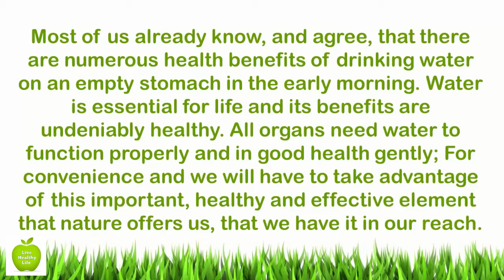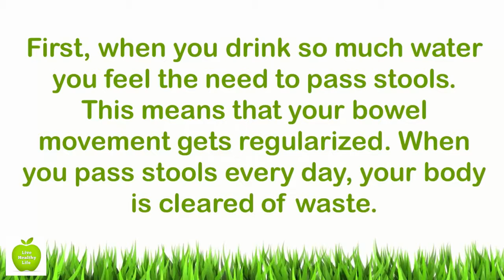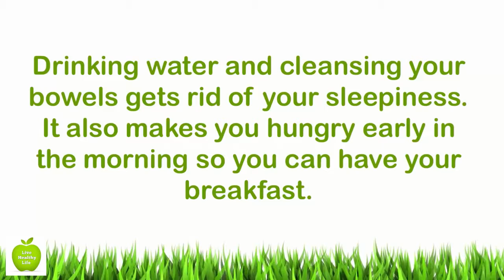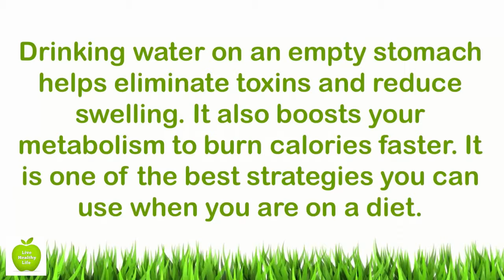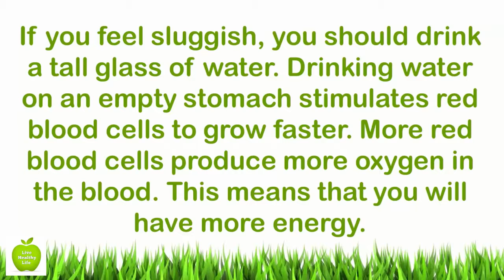HEALTH BENEFIT OF DRINKING WATER ON EMPTY STOMACH/WHAT HAPPENS WHEN YOU DRINK WATER IN THE MORNING,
hello everyone today in my health channel DR D ,i m gonna talk about What happens when you drink water on an empty stomach during the day,,,
 In this video we have clearly explained what happens to your body if you drink  water in empty stomach daily,

Did you know that Japanese people have a habit of drinking water immediately after getting up. It’s an ancient tradition for healing numerous illness that became popular around World War 2 after being released in a Japanese newspaper. The benefits of drinking water on empty stomach immediately after waking up have been also backed up by many studies. It is a treatment that is proven to provide excellent results to fighting numerous serious diseases.

THIS IS HOW THE WATER TREATMENT WORKS:

As soon as you get up in the morning, before brushing your teeth, drink 4 glasses (200 ml) of water. Wash your teeth, but do not eat nor drink anything in the next 45 minutes. After 45 minutes, you can drink and eat as you would every day. After your breakfast, lunch or dinner do not eat or drink anything for the next 2 hours.
Those that are old and sick and unable to drink 4 glasses of water on an empty stomach, can start with drinking water as much as they can, and after that, each day increase the amount till they reach the needed 4 glasses of water. This approach will help with lots of illnesses, and a healthy person will enjoy the new energy acquired from the water therapy.
As the story goes, doing this technique has the power to heal high blood pressure in 30 days, gastritis in 10 days, diabetes in 1 month, constipation in 10 days and will also make you feel a lot more energized and improve your entire body function.
Most of us already know, and agree, that there are numerous health benefits of drinking water on an empty stomach in the early morning. Water is essential for life and its benefits are undeniably healthy. All organs need water to function properly and in good health gently; For convenience and we will have to take advantage of this important, healthy and effective element that nature offers us, that we have it in our reach.

Benefits of drinking water on an empty stomach

The health benefits of drinking water in the morning are amazing. Water has magical properties when it comes to your health.

1 Clears your bowels
First, when you drink so much water you feel the need to pass stools. This means that your bowel movement gets regularized. When you pass stools every day, your body is cleared of waste.

2 Releases of toxins from the body

When you go to the bathroom you are expelling toxins from your body. Water helps you go to the bathroom, so when you drink water you are detoxing your body. The more water you drink, the cleaner your body will be. It also helps reduce swelling.

3 Makes you hungry
Drinking water and cleansing your bowels gets rid of your sleepiness. It also makes you hungry early in the morning so you can have your breakfast.

4 Produces More Blood Cells
Drinking water on an empty stomach stimulates red blood cells to grow faster. This, in turn, results in more oxygenated blood that makes you feel more energetic.

5 Prevents headache
Most of the time, we experience headaches due to dehydration. Drinking water in the morning ensures that your body is hydrated.

6 Speeds up metabolism
Drinking hot water can increase your metabolic rate by at least 24 percent. This means you digest and assimilate your food faster and end up losing some weight.

7 Weight Loss
Drinking water on an empty stomach helps eliminate toxins and reduce swelling. It also boosts your metabolism to burn calories faster. It is one of the best strategies you can use when you are on a diet.

8 Gives you glowing skin
Most acne problems occur when your bowel movements are not clear. Once you have regular bowel movements, your body is detoxified leading to fewer outbreaks and acne.

9 Increases energy

If you feel sluggish, you should drink a tall glass of water. Drinking water on an empty stomach stimulates red blood cells to grow faster. More red blood cells produce more oxygen in the blood. This means that you will have more energy.

10 Improve your immune system
Water is very important for the balance of fluids in your body. Your immunity to infections increases when you drink water on an empty stomach every day.
This method should not only be used for helping with some of the illness above, but should also be implemented as a part of your life. It has no side effects at all and it has the power to do wonders for your health.
water benefit with DR D drd dr d